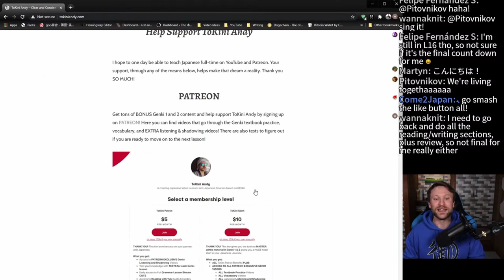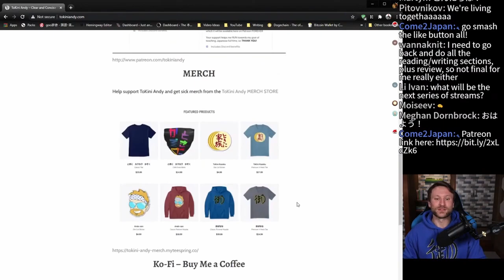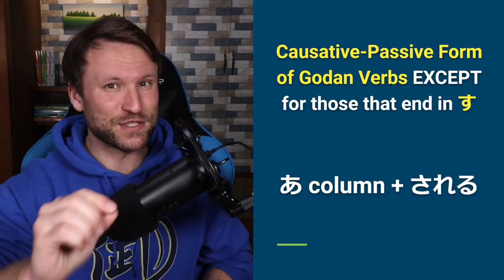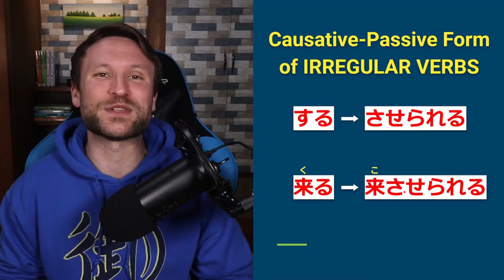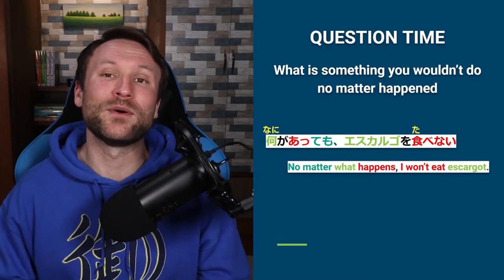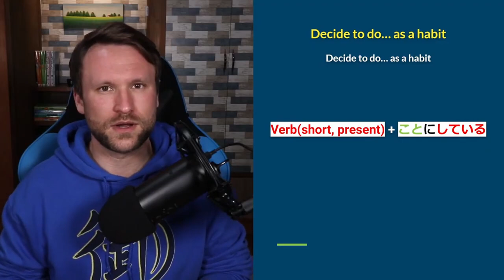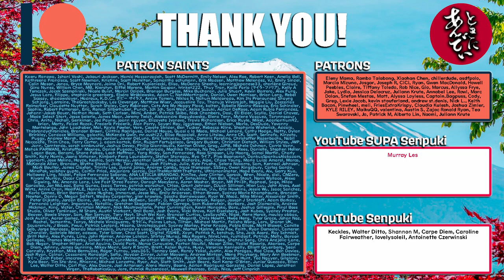【N4】Genki II Lesson 23 Japanese Grammar Made Clear - THE FINAL LESSON【Chat Removed】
MASTER all of Genki 2 Lesson 23 with CLEAR and SIMPLE explanations of every Japanese grammar section, lots of example sentences, and even conversation examples! Let's MASTER Japanese grammar from the Genki textbooks together!

THIS IS THE CUT VERSION (no chat interaction)

In today's lesson we cover:

0:00 Intro
2:21 Causative-Passive Sentences
14:02 Even if... with ても
24:49 Decide to do something with ことにする
35:22 Habitual Actions with ことにしている
39:33 Until... with まで
46:56 How to... with 方

While Genki 1 claims to cover JLPT N5 material, Genki 2 makes it's way into JLPT N4 material!

I strongly recommend ordering from the Japanese Amazon, even if you live in the USA. It's MUCH cheaper

Genki 1 (USA)
Genki 1 (JAPAN)

Genki 2 (USA)
Genki 2 (UK)
Genki 2 (JP Recommended)